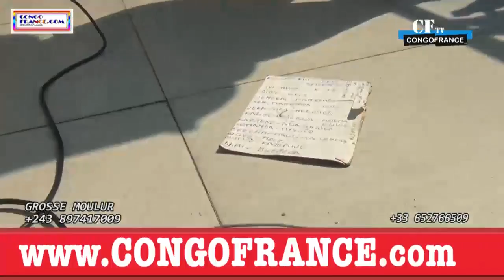MAPIPO AKOTI CHEZ WERRASON?, LOBESO NA BERCY MUANA BAZUI BA PROBLÈME, ABUAKI BA CRI "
MAPIPO AKOTI CHEZ WERRASON?, LOBESO NA BERCY MUANA BAZUI BA PROBLÈME,  ABUAKI BA CRI " SOKOLA MATA COIN"